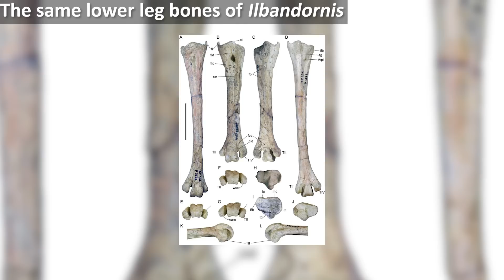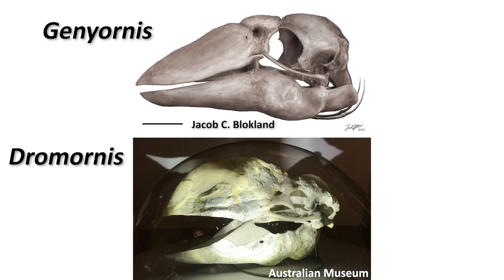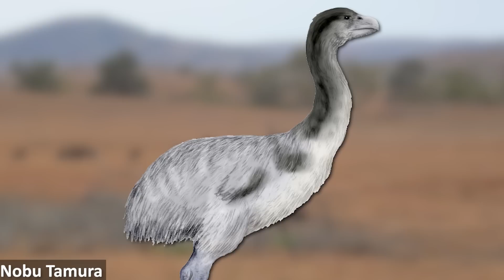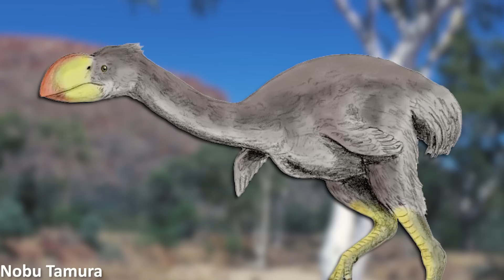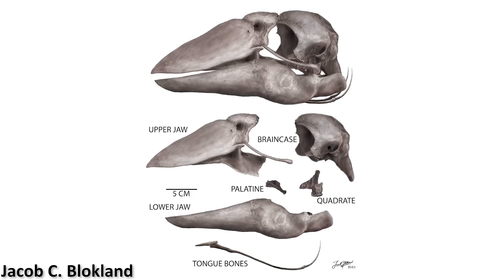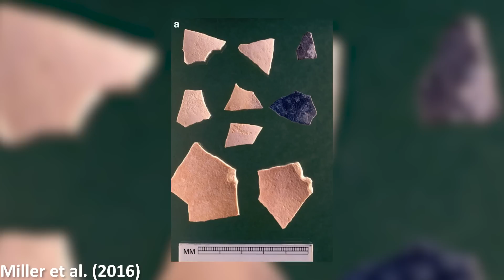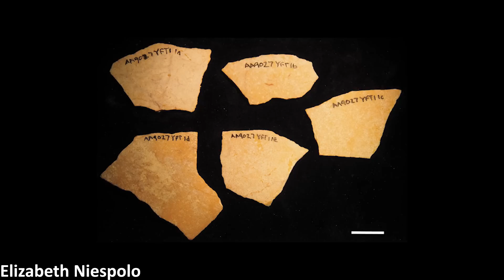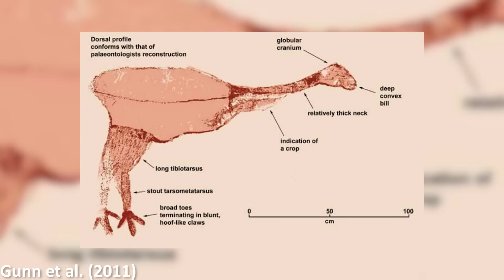The Demon Ducks of Prehistoric Australia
Australia has a reputation for its dangerous wildlife, and prehistoric Australia was even more deadly. This was a land ruled by Demon Ducks, also known as Mihirungs or Dromornithids.